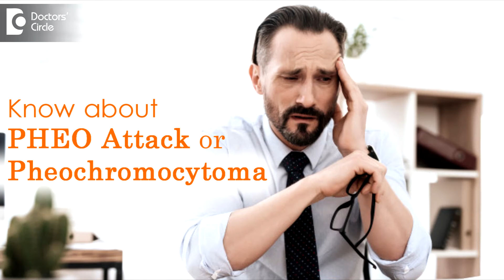Pheochromocytoma | Symptoms and Treatment - Dr. Anantharaman Ramakrishnan | Doctors' Circle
All of you must have  come  acts as adrenaline.  Adrenalin  is  a fright and a flight  hormone.  Adrenaline is  produced  from supraadrenal glands.  So that is  why  it is  called a s adrenaline  that means  above  the  renal.  So sometimes your body can have  tumor   or  adrenaline producing tumor  can be there. So this tumor also releases  adrenaline  but in this condition there is no  fight  or flight, so   it is not in response to  any stimulus. But  you  can  have release of this hormone without any reason.  Because there  are  tumours  producing  this. So classically these  tumours  are benign.  About 70 to 80%  are  benign.  About 20% can be cancerous  and this  is  called as Pheochromocytoma.